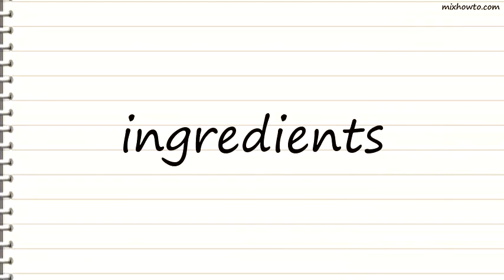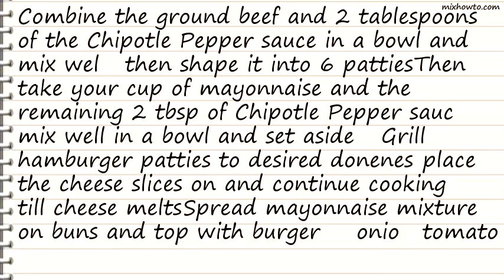Recipe South of the Border Burger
INGREDIENTS:
●2 lbs extra lean ground beef
●4 tablespoons Tabasco chipotle pepper sauce , divided
●6 slices monterey jack pepper cheese
●6 slices red onions or 6 slices white onions
●6 slices tomatoes